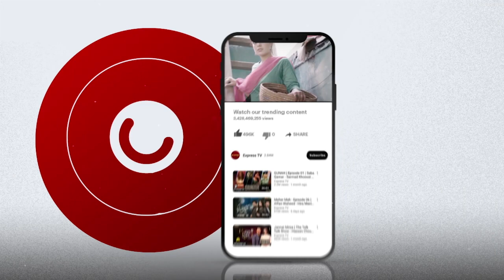𝐁𝐞𝐬𝐭 𝐌𝐨𝐦𝐞𝐧𝐭𝐬 𝟎𝟏 - Muhabbat Ki Akhri Kahani - Episode 6 | Alizeh Shah - Shahzad - Sami | Express TV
Muhabbat Ki Akhri Kahani - Episode 6 | Alizeh Shah - Shahzad - Sami | Express TV

Every Tuesday at 8 PM on @ExpressEntertainment

Presented by : Express Entertainment & Eveready Pictures
Executive Producer : Satish Anand
Directed By : Syed Irshad Ali (Arshi)
Written By Zafar Mairaj
Co - Director : Mohsin Ali
D.O.P : Shehroz Khan & Saqlain Raza Waraich
Singers: Hadiqa Kiani & Asrar Shah
O.S.T Lyrics : Qamar Nashad
O.S.T Music : Naveed Nashad
Backgrount Music : Mohsin Allah Ditta

Cast: Alizeh Shah, Shahzad Sheikh, Sami Khan, Minsa Malik, Firdos Jamal, Nargis Rasheed, Sahiba Rambo, Rubina Asif, Sajawal Khan, Sajid Shah, Saima Saleem, Nabila Khan, Ali Anjum, Mehboob Sultan, Sohail Masood, Hasan Fareed, Minsa Waqas, Kashif Javaid, Shareef Baloch, Imran Suno, Syed Tanveer Ahmed, Ameer Hamza, Kamal Khan, Ali Ammar, Ruhama Malik, Raja Aman